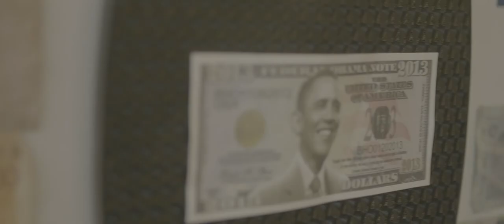Britishness - schools version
Eelyn Lee and a group of young writers from Sheffield go on a quest to find out the meaning of Britishness. This film explores issues of identity, race and belonging through poetry, interviews and discussions with Magid Magid, during his tenure as Lord Major of Sheffield; writer Désirée Reynolds; England footballer Kyle Walker and Sheffield’s Poet Laureate Otis Mensah, amongst others.

'Britishness' was commissioned by FURD (Football Unites, Racism Divides), a youth and social inclusion project and charity based in Sheffield, England. This is a 30 minute version of the film 'Britishness'. This version is designed to be suitable for use in schools and by the general public.